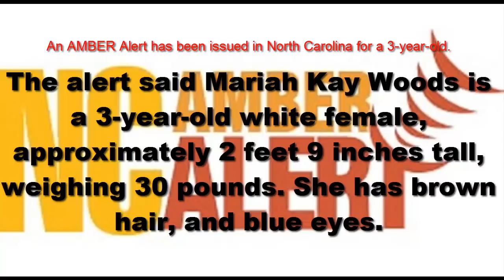Amber Alert 3 year old girl abducted from Jacksonville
3-year-old girl abducted; AMBER Alert issued
Missing 3-year-old girl in Onslow County

JACKSONVILLE, Onslow County - The search is on for a missing 3-year-old girl in Onslow County.

3-year-old Mariah Woods was reported missing at 6:45 a.m. this morning, Sheriff Hans Miller confirmed.

Sheriff Miller said that he has put out an Amber Alert request and a reverse 911 call within a five mile limit of the area to let locals know what they are doing.

Sheriff Miller said officials are "working everything that can be worked to find this little girl." He said a full description of Mariah would be available as soon as the Amber Alert is made official.

Onslow County emergency services are helping in the search.

"We don't know what happened," Sheriff Miller said. "It's entirely premature to try to determine what happened."

Four volunteer fire departments, law enforcement officials and K9 units are conducting a search in the wooded area near Dawson Cabin Road. There are at least three to four Onslow County Sheriff's Department vehicles on the scene.

Onslow County Communications is flying a drone in the area to aid in the search. A helicopter from New Hanover County Sheriff's Office is also assisting.
The Provost Marshals Office from Camp Lejeune is also helping, along with Camp Lejeune range control.

Sheriff Miller said that officials have interviews the mother of the little girl and her live-in boyfriend. They also conducted a search of the house and vehicle.

Officials are asking neighbors in the area to check their yards, sheds and other areas for any evidence of a little girl.

An AMBER Alert has been issued in North Carolina for a 3-year-old.

The alert said Mariah Kay Woods is a 3-year-old white female, approximately 2 feet 9 inches tall, weighing 30 pounds. She has brown hair, and blue eyes.

The alert said the child was abducted.

She is missing from Dawson Cabin Road in Jacksonville, North Carolina.

Authorities have not released a picture of the child.

WITN reports the child was last seen about 6:45 a.m. Monday. The NBC station reported the sheriff has interview the girl's mother and live-in boyfriend and authorities are searching a wooded area near their home.

source article :